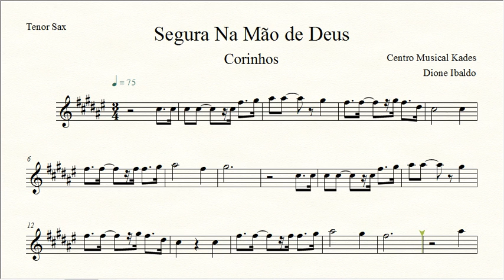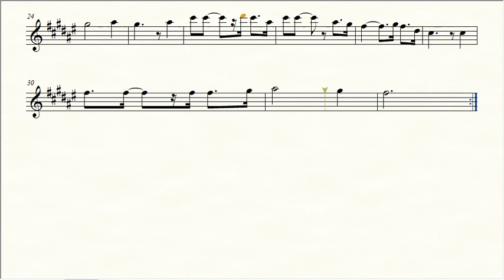Partitura SEGURA NA MÃO DE DEUS - Sax Tenor